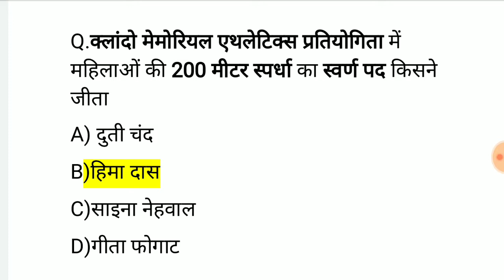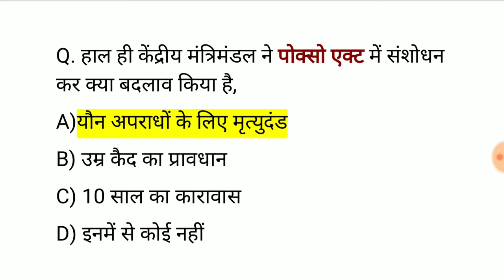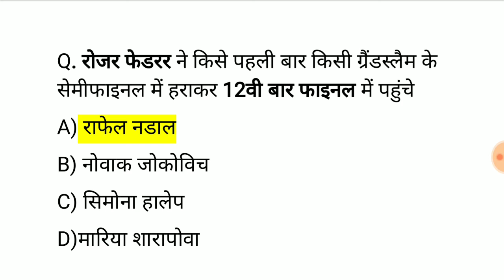लुसेंट Gk का निचोड़ | lucent gk for Competitive Exam | Lucent Gk in Hindi | Lucent Gk Question